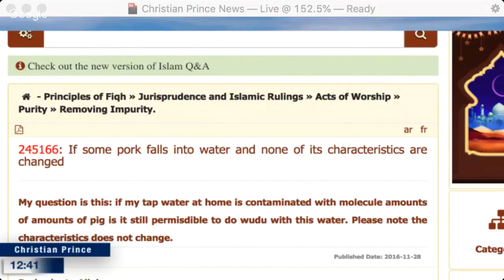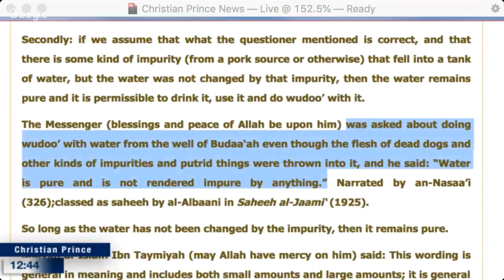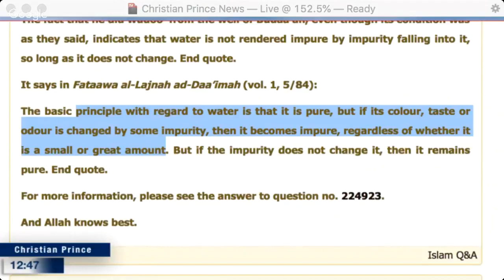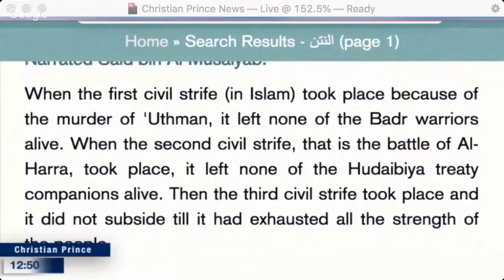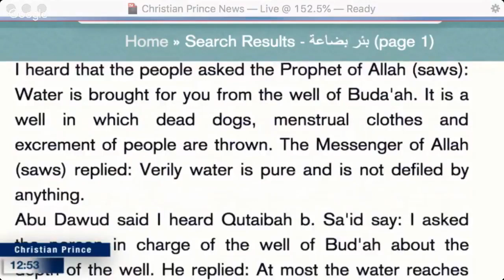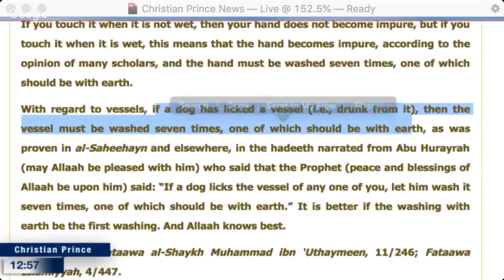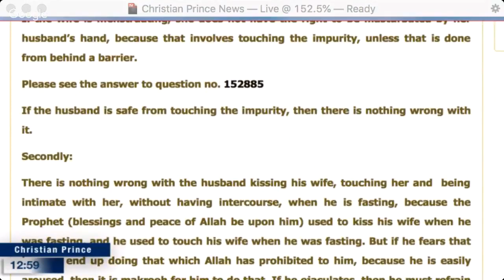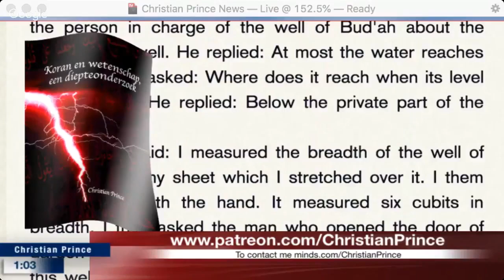Christian PRINCE - Muslims answer how the prophet performed wudu in "pure" water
This is a repost of a Christian Prince video from June 13, 2018.

If you want to take advantage of YouTube's Live Chat Replay feature and join in the discussion in the comments section use this Link –